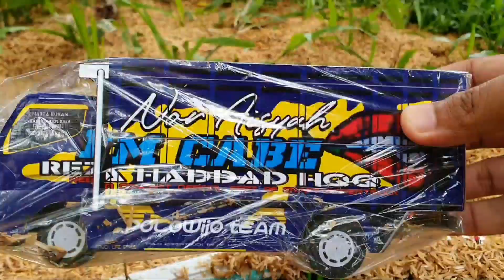Truk Tronton Angkut Mobil Mobilan | Mobil Oleng, Truk Gandeng, Mobil Balap, Beko, Tayo, Mobil Molen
Yaitu mobil oleng, truk gandeng, mobil balap, beko, tayo, mobil molen